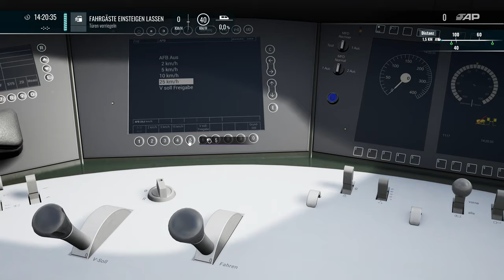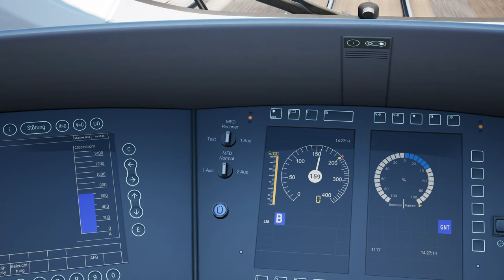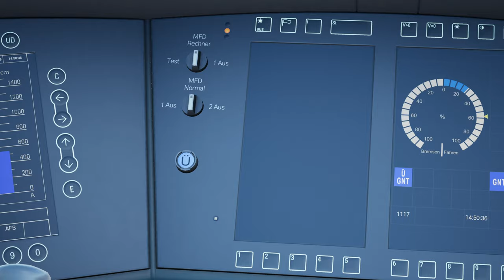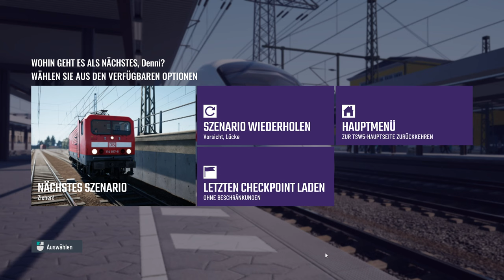Train Sim World 5 | Folge 15 | Evakuierung auf offener Strecke | ICE T | Gameplay | TSW 5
Sehr geehrte Conmnunity

In dieser Folge helfen wir bei einer Evakuierung auf offener Strecke. Absolute Präzision ist gefragt.

Viel Spass

Transparenz :

1. Bekomme ich die DLC's gratis?

2.Werde ich von DTG bezahlt Werbung zu machen?

3. Sind meine Bewertungen über DLC noch objektiv?

4. Bin ich dazu angehalten Werbung zu machen?